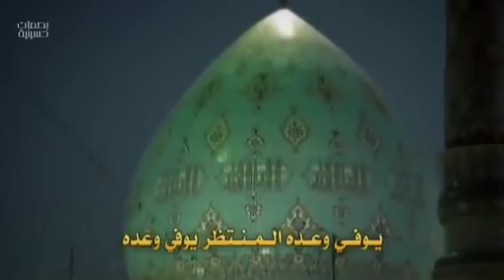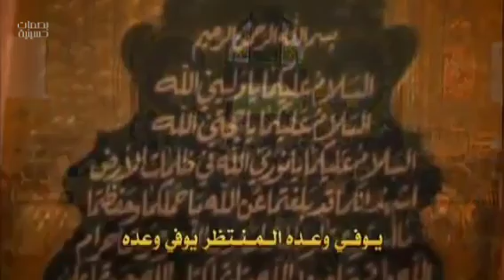ليلة وحده | باسم الكربلائي | استشهاد الإمام الجواد (ع)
قناة بصمات_حسينية للتراث الحسيني